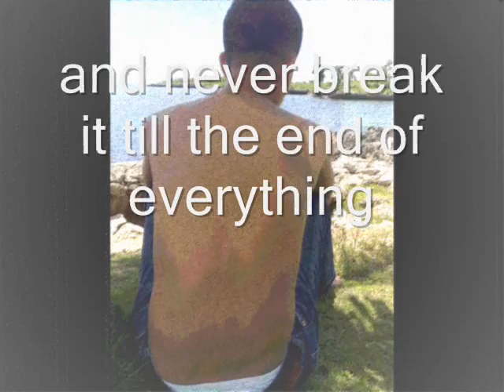Boss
this is a treasure for our love ! please do enjoy ! based on the true story !